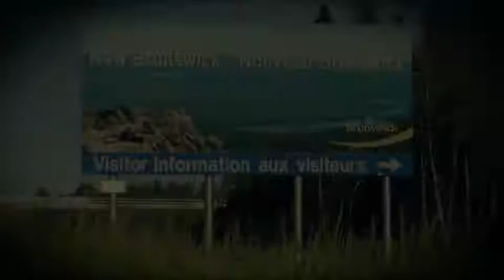Canada in the Rough - New Brunswick Bruins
Canada in the Rough - Tuesdays at 10:30pm ET on Sportsman Channel. MORE

Keith Beasley is hunting Black Bears in New Brunswick and takes part in some world class landlocked Salmon and Lake Trout fishing.